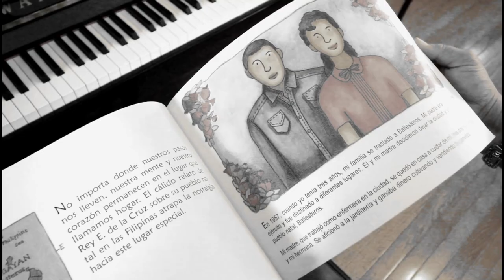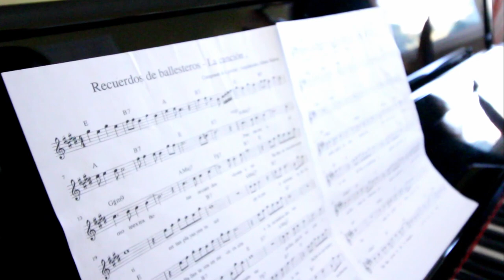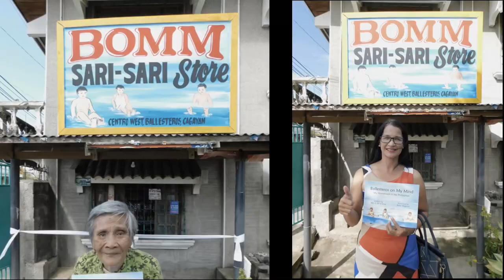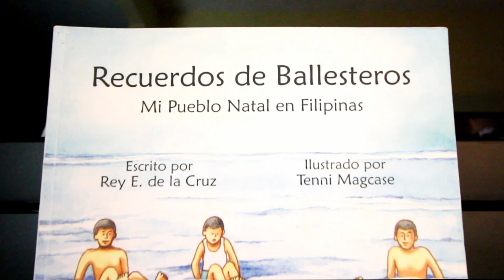Irelyn Arana: "Recuerdos de Ballesteros - La Cancion"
"Recuerdos de Ballesteros - La Cancion" is performed by Irelyn Arana in August 2018 in Chicago, Illinois. Pianist: Darryl Sanceda. Composer and lyricist: Arquimides V. Alban Suarez.

Based on the book, "Recuerdos de Ballesteros: Mi Pueblo Natal en Filipinas" (2016).